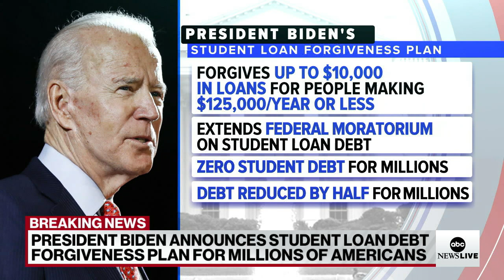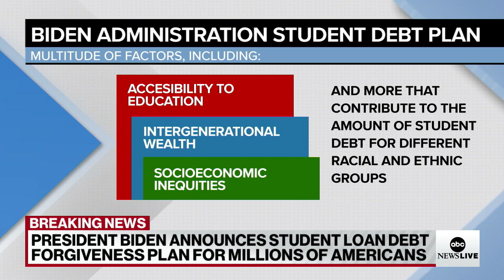Biden set to detail student loan debt forgiveness plan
President Joe Biden's plan would forgive up to $20,000 in loan debt for some borrowers who went to college on federal Pell grants and $10,000 for others without Pell grants.